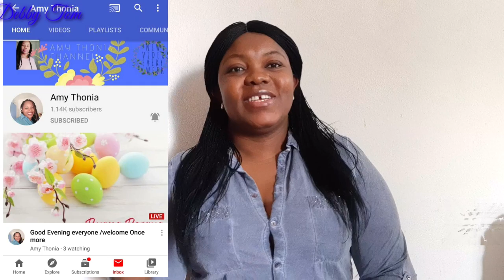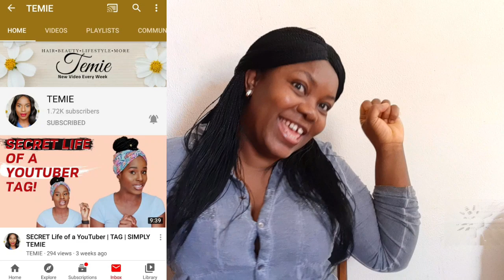Essential Things I Have In My Hand Bag|As a Breastfeeding Mom|DebbyTom|Tagged!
Hello lovelies,In this video I will be showing you guys essential things I usually have in my bag before going out,I was tagged in a fellow Youtuber's video.
Her Channel's name is Amy Thonia

I will also be Tagging  six Youtubers,

GLORYFAMILYLOVE
COMBTANTMAGGIE
GLADYS ESUE BRIGGS
KATE IGODO
SIMPLYTEMIE
BUKOLA ORRY
Please watch Out For their own videos

what I have in my bag

Stay Safe and Bless